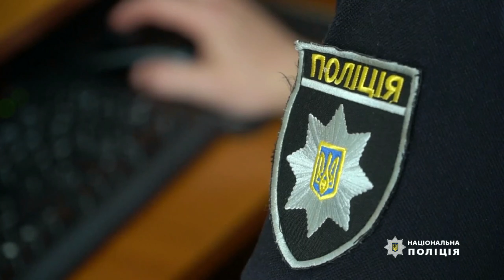Нервовий зрив?...у літньому таборі на Херсонщині вожата знущалася над дітьми!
Незвичний метод виховання зафіксували на відео очевидці у спортивно-оздоровчому центрі у селищі Лазурне. На кадрах видно, як вожата заламувала руки хлопчику, який лежав на підлозі. І це все відбувалося на очах в інших дітей. Вихованець кричав від болю.

Зрештою свідки події, які усе знімали не витримали та вступилися за дитину.
У відповідь почули, що вихованець сам довів до цього.